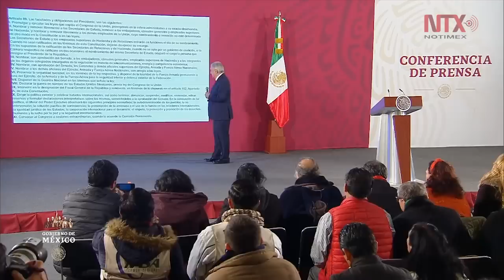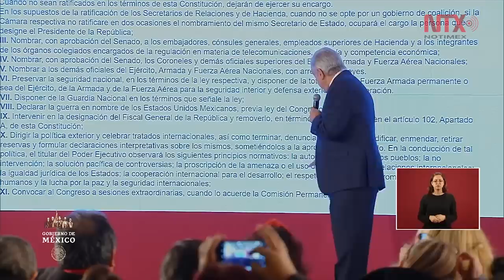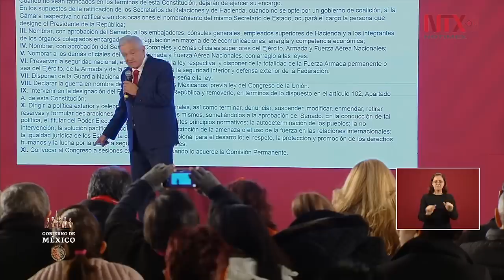Conferencia de Prensa de AMLO, 8 enero 2020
Las personas que estaban inscritas en lo que era el programa del Seguro Popular seguirán recibiendo su servicio médico gratis, por lo que no deben preocuparse, afirmó el presidente Andrés Manuel López Obrador, aunque reconoció que hace falta información al respecto.